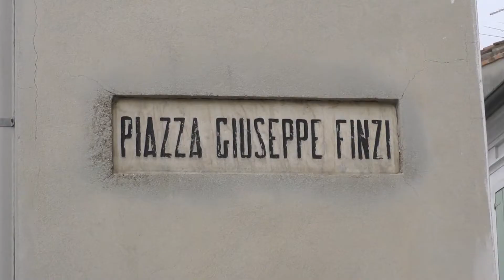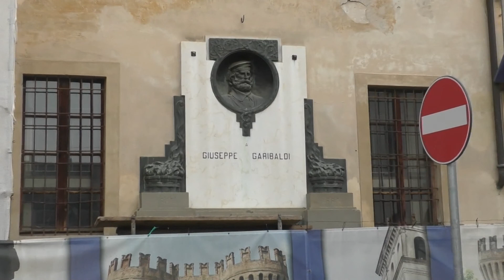Rivarolo Mantovano, ecco il progetto per riqualificare Piazza Finzi, 18 novembre 2021